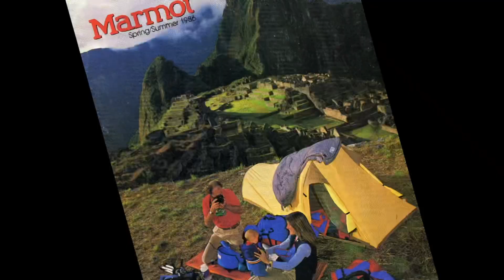Mayor’s Sustainability Achievement Award Tedx Hawaii Alison Teal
In this Alison’s Adventures fun and inspiring film, Alison Teal receives the Mayor’s Sustainability Achievement Award during Hawaii’s TEDx speaking event￼. ￼